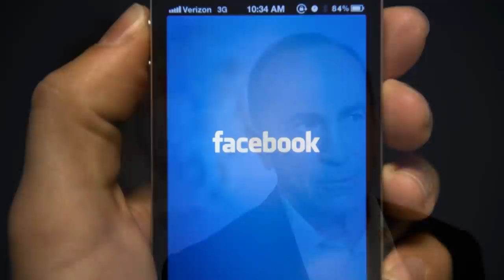Շտապպ՝ Քոչարյանի սևն եկավ. նրա թիմի կառկառուն դեմքերը լքում են իրեն. ԹՌՆՈՒՄ ԵՆ ՌՈԲԱԿԱՆ ԿՌԻՍՆԵՐԸ